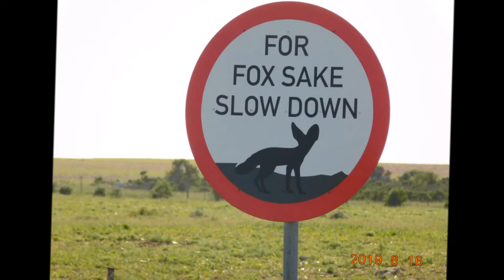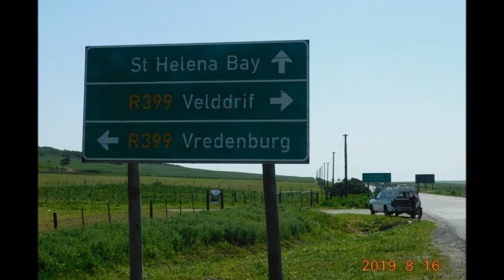Part 3 Saldanha Bay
Day Trip to Saldanha Bay, West coast South Africa